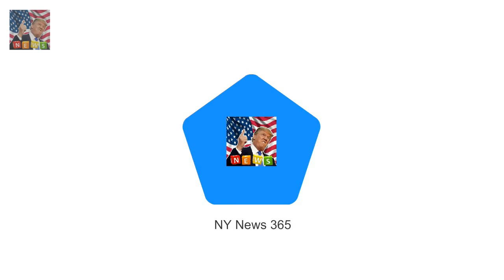In her Christmas message the Q Queen hints she may join Philip in retirement in Christmas message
In her Christmas message the Queen said even Prince Philip is taking it easy It was almost as if she were suggesting that she might join Philip in retirement The Queen went on to highlight the accomplishments of the younger royals She mentioned Harrys engagement and the Duchess of Cambridges pregnancy The Queen hinted at plans to hand over to the next generation yesterday as she addressed the nation 60 years after her first televised Christmas message

The 91-year-old was quietly enjoying tea with the The Queen joins the Womens Institute in Norfolk :